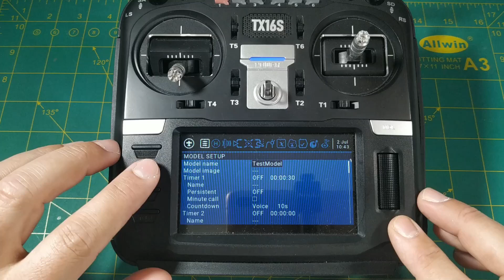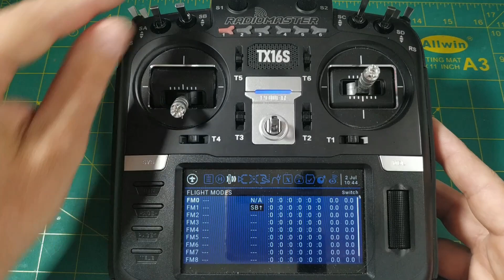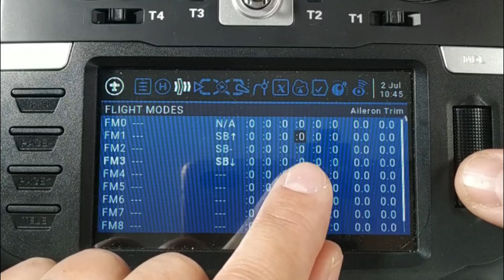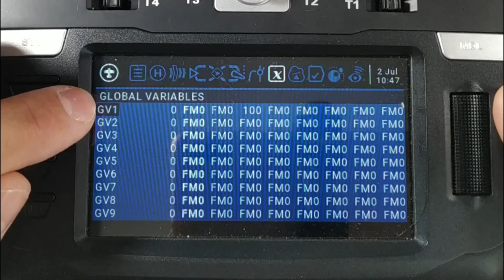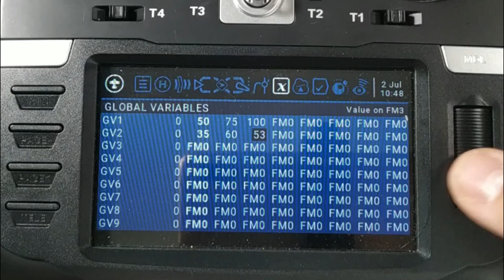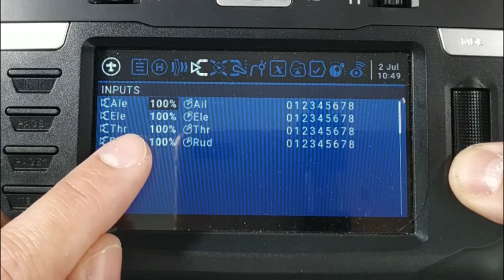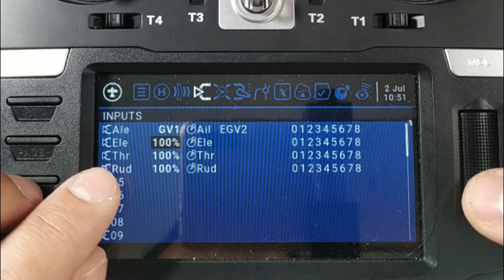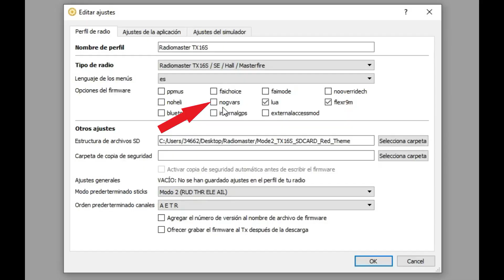Radiomaster TX16S - Modos de vuelo y Variables Globales Rates y Expo OpenTX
Muy buenas compañeros, hos traigo este video sobre estas funciones de la radio, Modos de Vuelo y Variables Globales, que seguramente muchos las conoceis pero a lo mejor otros no asi que en este video vamos a ver un ejemplo de como podriamos usarlas y vamos a programar dual rates y expo usando estas funciones que nos trae openTX, que vereis (por lo menos para mi gusto) queda mas elegante y es muy facil de implementarlas.

Grupo Telegram: @fpvdronerc

Canal Telegram  @fpvdron

Grupo Facebook
Drones y Radiocontrol España

Video editado con Filmora X